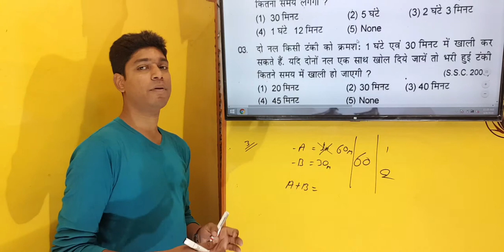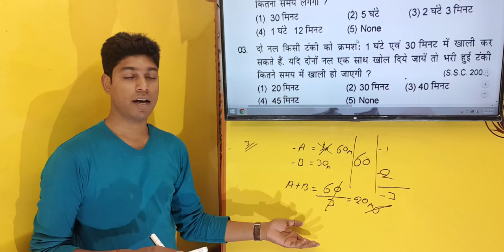Pipes and Cistern Q no 3